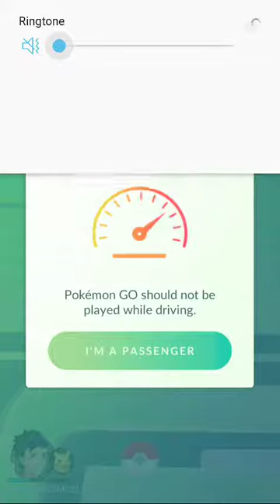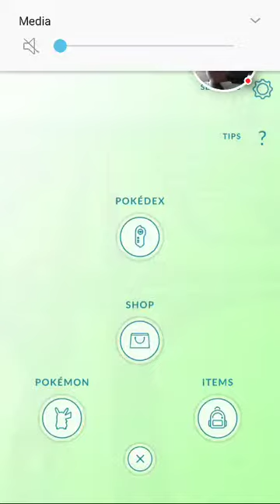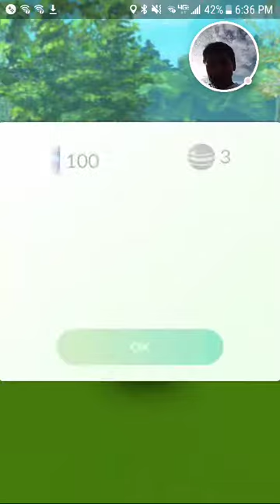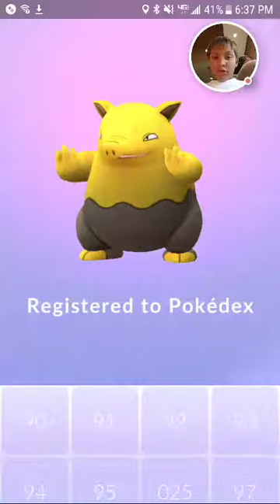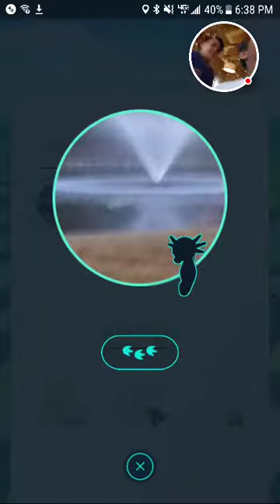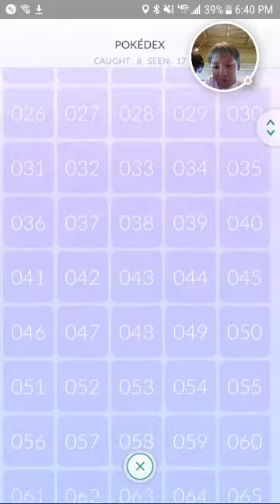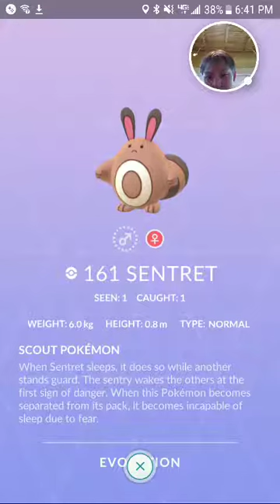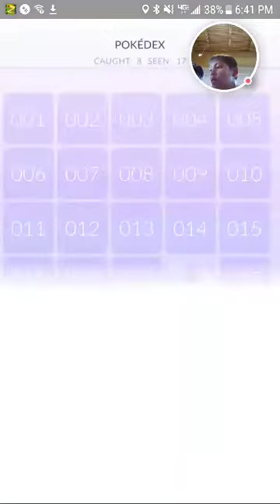My friend catches nothing on Pokemon go playing Pokemon go new Pokemon you should download Pokemongo